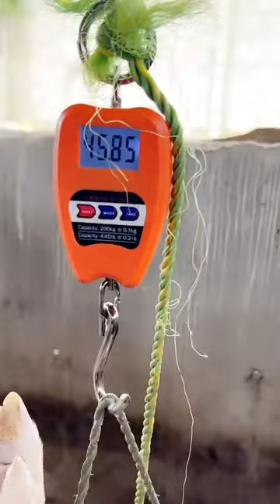How to Weigh a Piglet